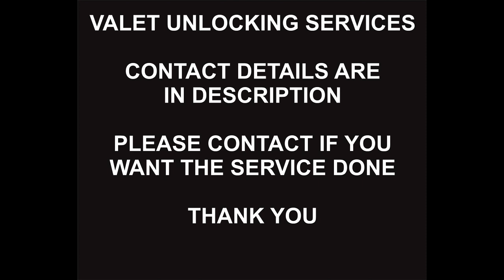iPhone 12 MDM Unlock Service, Permanent